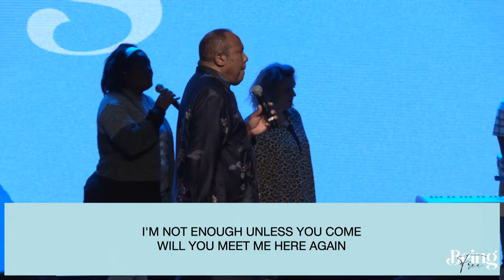Guest Speaker Bishop Jones